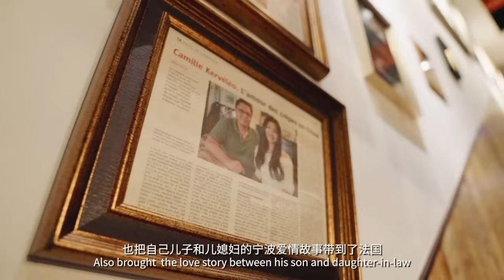French man’s romantic story in Ningbo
For Camille Kerleveo, Ningbo in Zhejiang province is the lucky city where he met his lifelong love, opened a restaurant, and makes friends with people from around the world.

Fifteen years ago, Kerleveo, then an employee at a foreign trade company, met Wu Youqin at a birthday party in Ningbo. That’s how their love story began and why the French man decided to settle in Ningbo. The couple opened a French restaurant in the city’s Yinzhou district eight years ago. The authentic French food has brought locals and expats together.

“A little flour, a little cheese, with extra French romance. This is my happiness menu. The word ‘yummy’ is universal. Happiness and love have no borders,” said Kerleveo.

Watch the video to celebrate true love with their stories!